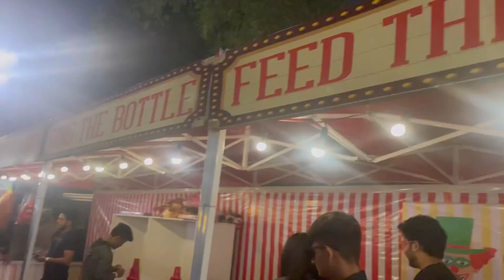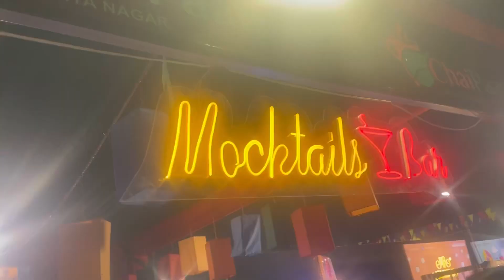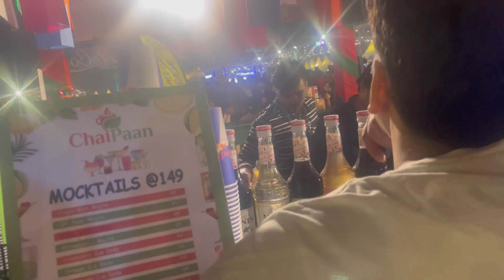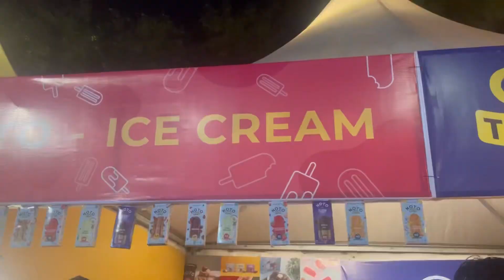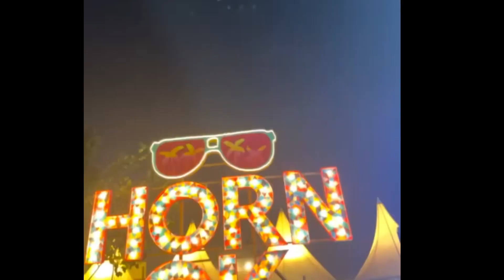Horn Ok Please | Biggest Food Festival | Last Day | Prashika Vlogs - 30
Horn-Ok-Please Street Food Festival is the most favourite events of Delhi. In this festival, you get food options, games and Concert.

Also tagging one my favourite

This channel is all about the life of Three Bubbly girls from a small town: ISHIKA,PRANSHI,SAKSHI and together we are PRASHIKA.

Here’s the links of music i used in the Video:-